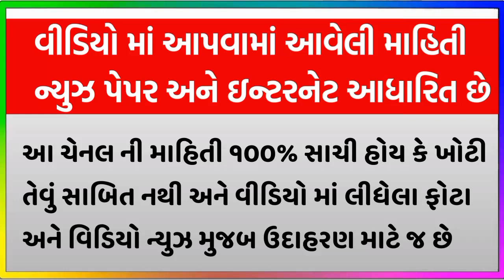દિવાળી સવાર સવાર માં જ થયો મોટો અક્સ્માત